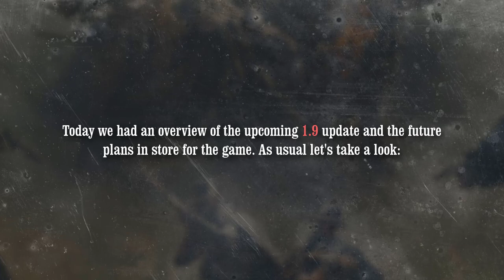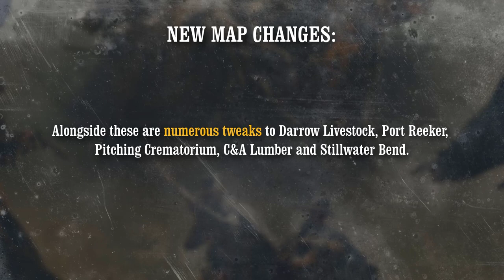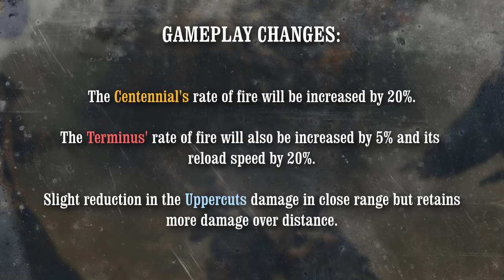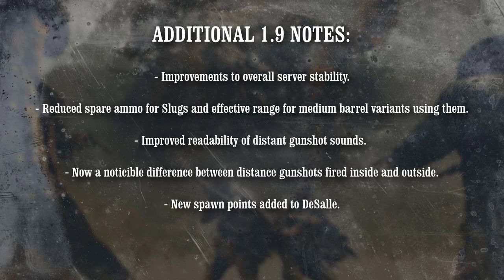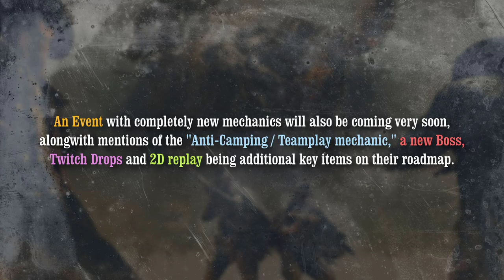*NEW* MINE SHAFTS! + region lock, SILENCED VETTERLI skin & more! (HUNT: Showdown Update 1.9 Preview)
A short summary of the latest “Developer Live Stream” showcasing all the upcoming content coming with update 1.9. Content includes the "Black Market", major map reworks including the mines in Kingsnake opening, ping limit /  region locks plus numerous fixes and Legendary unlocks.